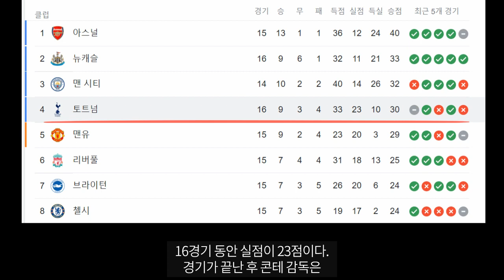연장 거부하는 콘테 토트넘 감독은 누구 손흥민 케인 우승하기 위해 돈 안쓰는 레비에 포체티노,지단,무리뉴까지 언급 720p